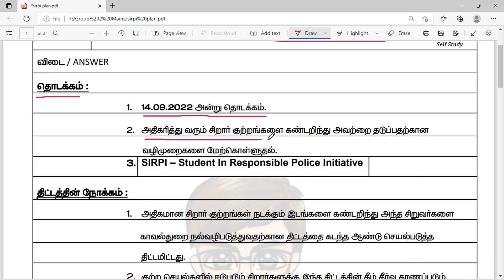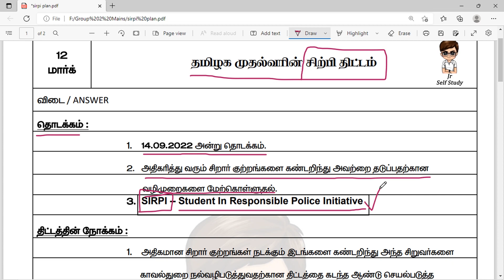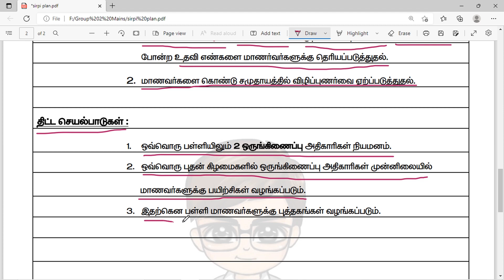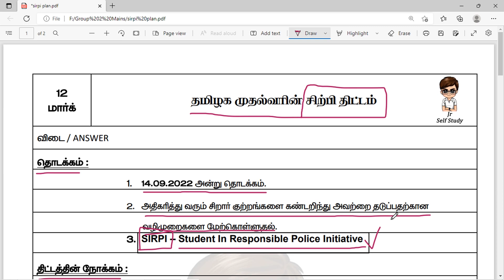சிற்பி திட்டம் || SIRPI Plan || Jr Self Study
சிறார்களை நல்வழி படுத்துவதர்கான திட்டம்